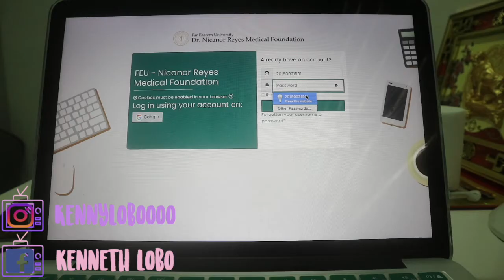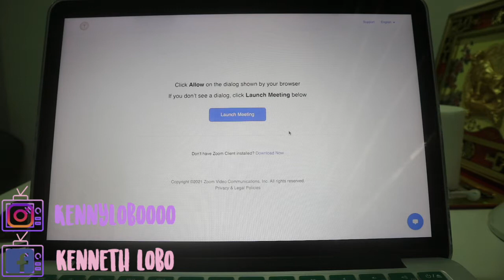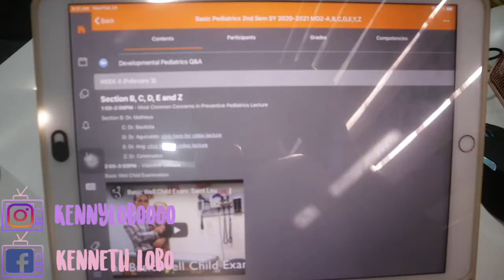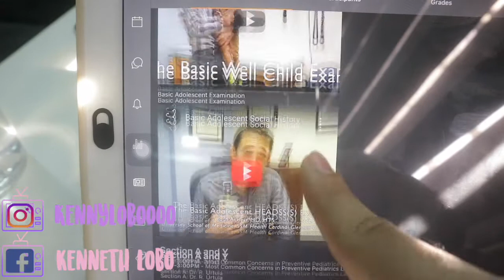productive week for a med student in feu nrmf 📚 & reporting for patho🔬🦠 | kennylobo🦋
Hi everyone!

I am happy that I have been productive this week. I started this vlog on a wednesday with my basic surgery lecture and ended it with my reporting for pathology. I am glad that I really studied my topic thoroughly. Robbins is our chosen reference for this subject. My topic is kidney tuberculosis, and it went well naman.

Always stay safe guys! Be productive! See you sa next vlog!